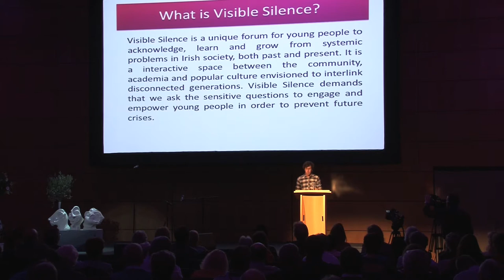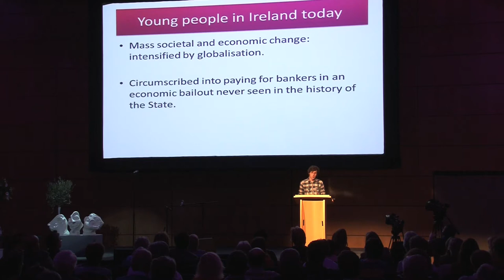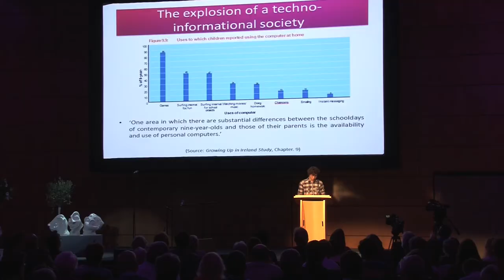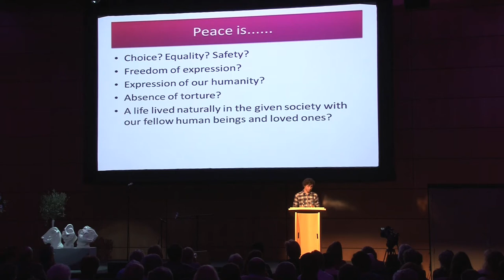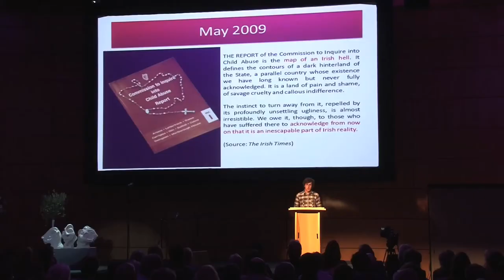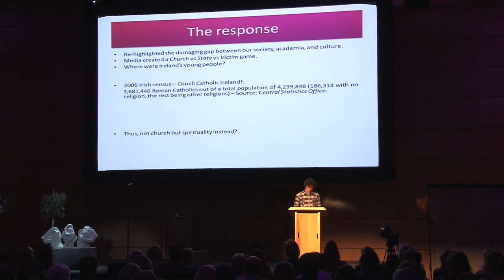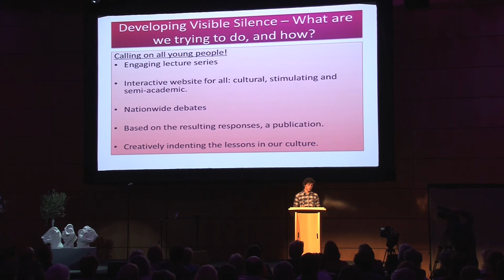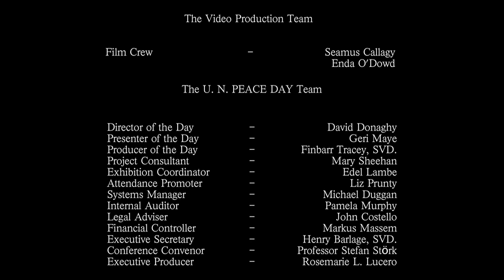Darragh McCashin - U.N. International Day of Peace, Dublin, Ireland - 21st September 2011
"Visible Silence" - by Darragh McCashin, a Postgraduate Student of Trinity College, Dublin, Ireland. This lecture was delivered at the Convention Centre Dublin on the 21st of September 2011 at the International Peace Conference initiated by Instruments of Peace Dublin, to mark the 30th U.N. International Day of Peace. More than 500 delegates attended the conference in the morning, afternoon and the whole day representing not less than 15 countries. The International Conference brought in speakers from Ireland, North and South and all over the world, who spoke on Peace from different fields of specialisation: Philosophy, History, Spirituality, Business, Politics, Economics, Development, Human Dignity, Entrepreneurship, Youth, Music, Health and Law. or leave a message on this YouTube channel.